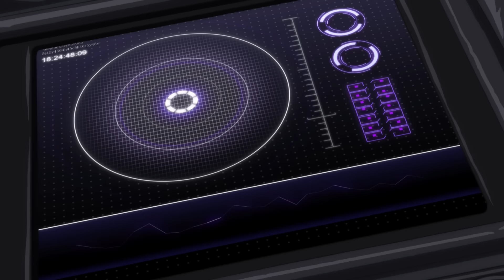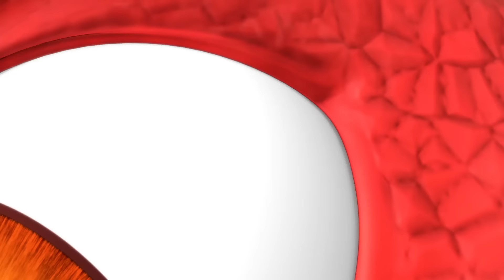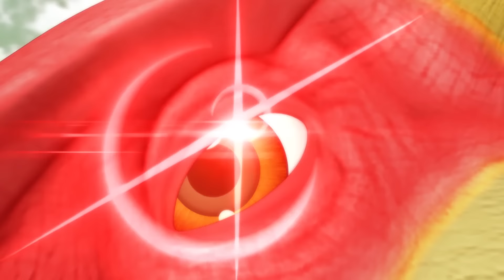공룡메카드 본편 | 12화 놀이공원에 모인 다섯 명의 채집가!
안녕하세요 공룡메카드 공식 유튜브 채널입니다.

공룡메카드 12화 놀이공원에 모인 다섯 명의 채집가! 본편

★업로드 일정!★
월요일 : 타이니월드
화요일 : 공룡백과
수요일 : 타이니월드_공룡팽이
목요일 : 공룡메카드 예고편
금요일 : 공룡메카드 배틀영상
토요일 : 공룡메카드 본편

개구쟁이 소년 나용찬은 평소 친구들과 뛰어놀던 마을 뒷산에서 살아있는 작은 공룡을 발견하게 된다.
그 작은 공룡을 쫓던 중 나용찬에게 말을 건 것은 살아있는 미니카였다!
미니카는 자신을 캡처카인 ‘알키온’이라고 소개하고,
나용찬이 쫓던 작은 공룡이 ‘타이니소어‘라는 존재라고 알려준다.
나용찬은 알키온과 파트너가 되어 타이니소어를 모으는 채집가가 된다.

나용찬과 친구들은 이들에 맞서 타이니소어를 지켜낼 수 있을 것인가!!